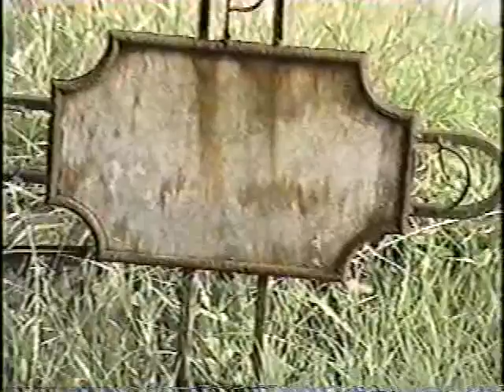Papa Montero historia de la Rumba 💃🏽🕺🏽⚡🔥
Homenaje a los Rumberos del ayer!

Este bello documental rinde homenaje al gran Rumbero
Papa Montero . con la actuación especial del Conjunto Folklórico Nacional de Cuba . Muchos de los artistas ya hoy no se encuentran con nosotros , pero su recuerdo y trabajo ha quedado grabado para siempre en nuestros corazones

 Esta es una manera de rendirles homenaje Como a :
Librada Quezada ( Bailarina solista )
Julian Villa ( Solista principal )
Margarita Ugarte ( 1ra Bailarina )
Alicia Santos ( Bailarina solista )
Mercedes Riscard ( Solista principal )
Candido Zayas ( Cantante)
Teresa Polledo ( Cantante )
Alberto Villareal ( Musico )
Entre otros .
Salud y bendiciones para los que están con nosotros repartiendo su saber y educando a las nuevas generaciones . Asheo

ENGLISH
This beautiful documentary is a tribute to the great Rumbero Papa Montero. With the special performance of the Conjunto Folklorico Nacional de Cuba. Many of the artists already do not meet us today, but their memory and work has been engraved forever in our hearts and this is a way to pay homage to them. Like:
Librada Quezada (Soloist Dancer)
Julian Villa ( Soloist Dancer )
Margarita Ugarte ( 1rst Dancer )
Alicia Santos ( Soloist Dancer )
Mercedes Riscard ( Soloist Dancer )
Candido Zayas (Singer)
Teresa Polledo (Singer)
Alberto Villareal (Musico)
Among others .
Help us leave these Afro-Cuban songs as a legacy for future generations!

Thanks